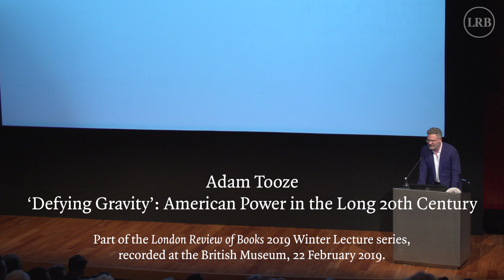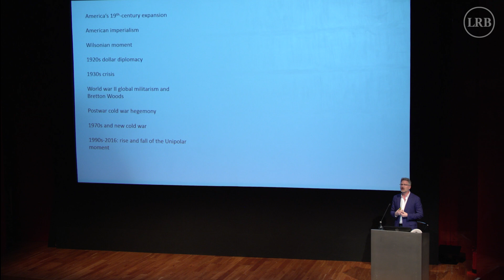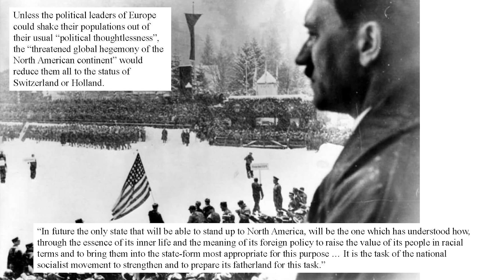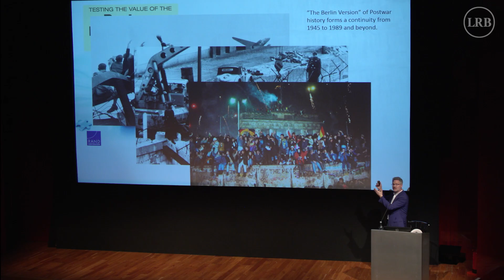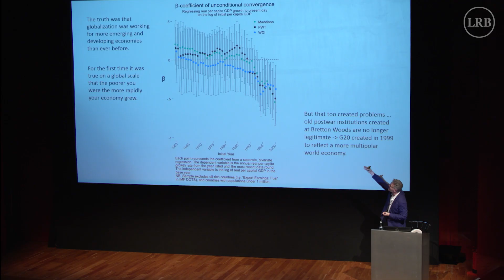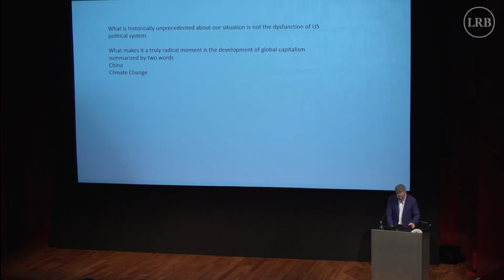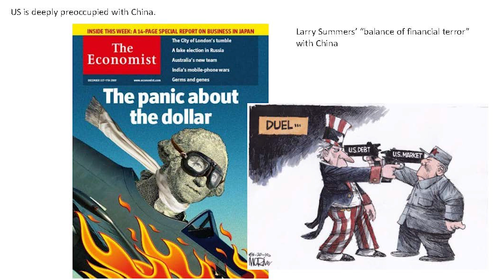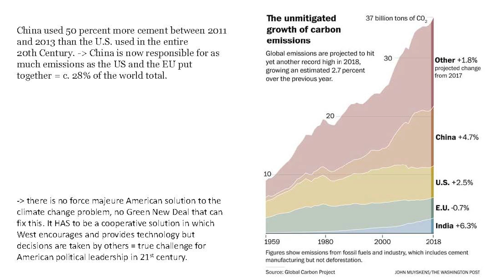Adam Tooze: American Power in the Long 20th Century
The history of American power, as it is commonly written, is a weighty subject, a matter of military and economic heft, of ‘throw-weight’, of resource mobilisation and material culture, of ‘boots on the ground’. In his lecture, Adam Tooze examines an alternative, counterintuitive vision of America, as a power defying gravity. This image gives us a less materialistic, more fantastical and more unstable vision of America’s role in the world.